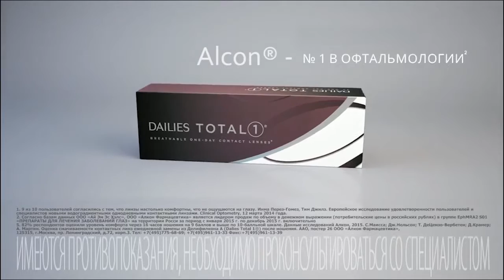Alcon: Контактные линзы, которые не чувствуешь (2016)